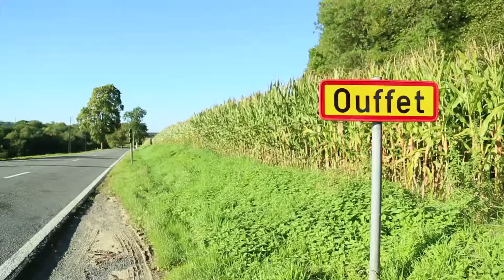MADE IN Ouffet (2015) - Présentation de la Commune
Présentation de la Commune de Ouffet dans le cadre du MADE IN d'octobre.